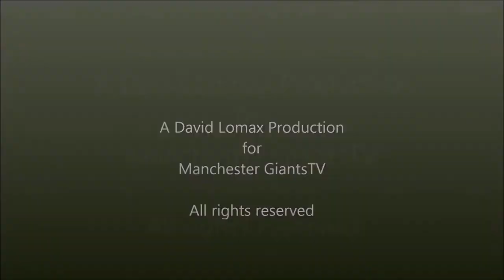Martyn Gayle - we're learning to tough it out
The Manchester Giants guard reflects on the BBL win over Durham